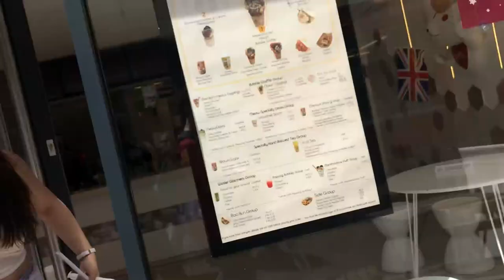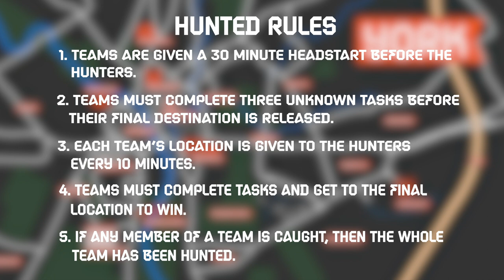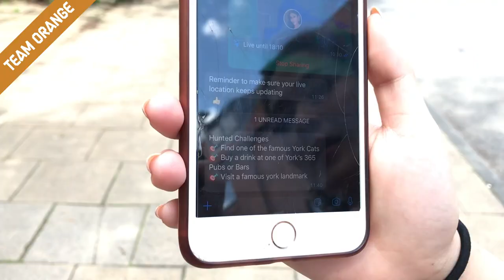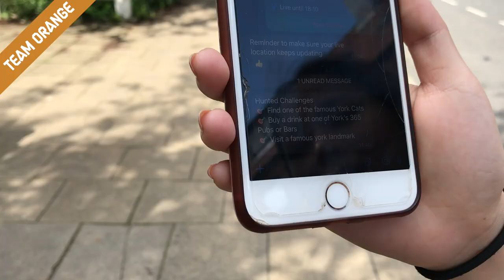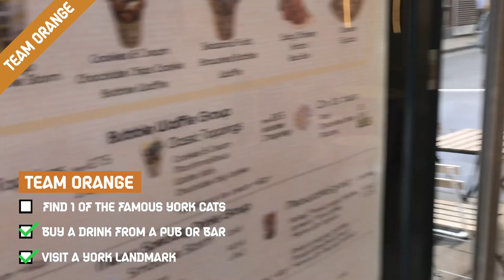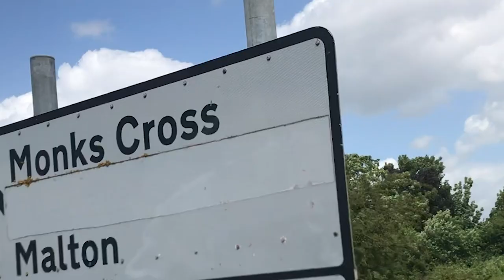Episode 3 | YSTV Does Hunted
Our take on the hit Channel 4 show returns at last, but can either team of fugitives complete the tasks and outrun the Hunters?

YORK STUDENT TELEVISION

Produced by
SOPHIE BOLWELL-DAVIES

Hunters
ALEX TOWELLS
JAMIE PARKER-EAST
KABEER CHOP

Team Blue
HARRY COLE
JOHN GILBERT
COOPER ROY
DANIEL WHITTINGTON

Team Orange
JASMINE MOODY
STEFAN DARLING

Voiceover
SOPHIE BOLWELL-DAVIES

Edited by
JOHN GILBERT

AUDIONETWORK.COM

Original map design by
EDWIN BARNES

Original intro by
BEN ALLEN
THOMAS SCHUBERT
ANDREW WADDLE

Based on the original show by
CHANNEL 4
SHINE TV